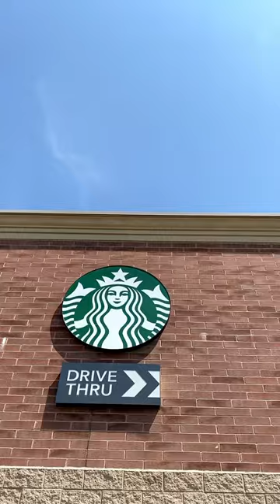You NEED To Try This Strawberry Cheesecake Mocha At Starbucks!